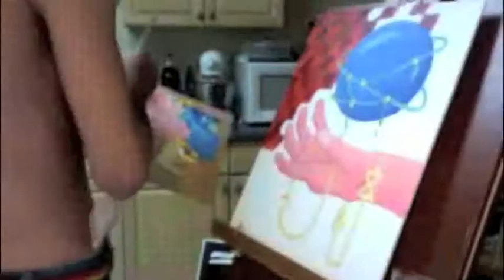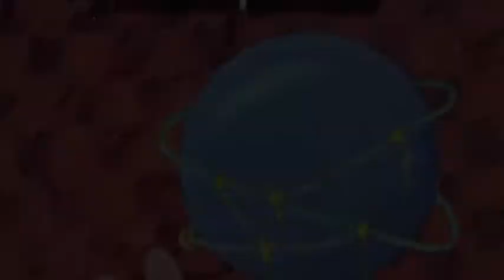Time Lapse - "Holy Hand" Painting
Recently finished my "Holy Hand" painting. Painted live on my Livestream account, here's the sped up version. Oil on canvas, approx 6 hours. PLEASE comment! (btw I used 12 brushes haha)